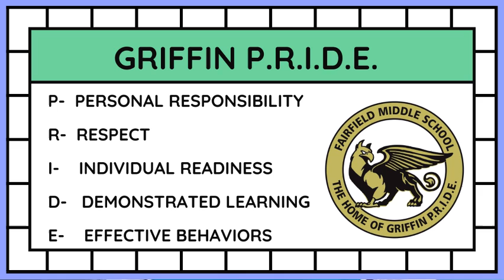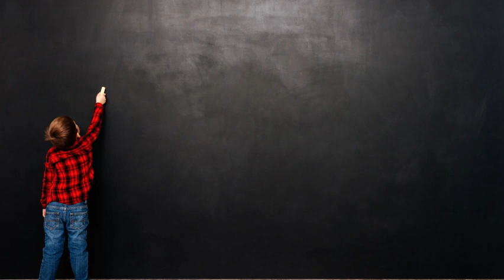WFMS News Show Nov 11 15 2024